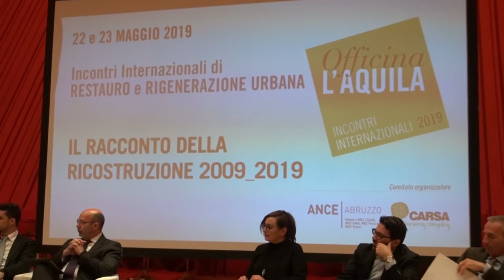Ricostruzione – Crimi punta sullo sbloccacantieri